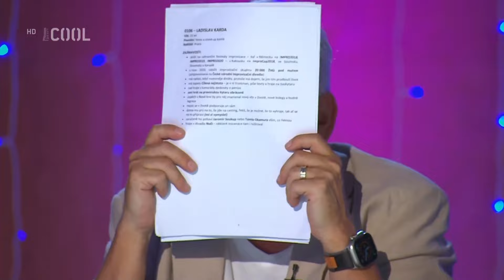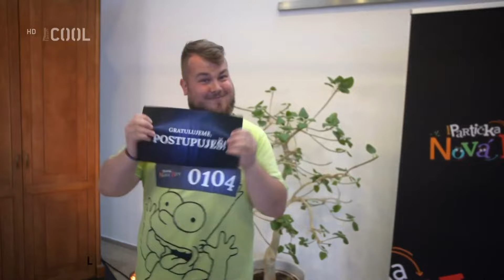Partička Nová Krev - Jan Bedřich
Vážení, tak i já jsem se zúčastnil talentové show Partička Nová Krev. Uvidíme, jak to celé půjde dál.
Sledujte každý čtvrtek od 21:15 na Prima Cool :)